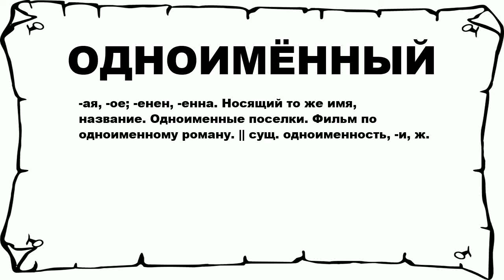ОДНОИМЁННЫЙ - что это такое? значение и описание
Хочешь знать что значит ОДНОИМЁННЫЙ? тогда слушай до конца. n n -ая, -ое; -енен, -енна. Носящий то же имя, название. Одноименные поселки. Фильм по одноименному роману. || сущ. одноименность, -и, ж. n n Больше слов